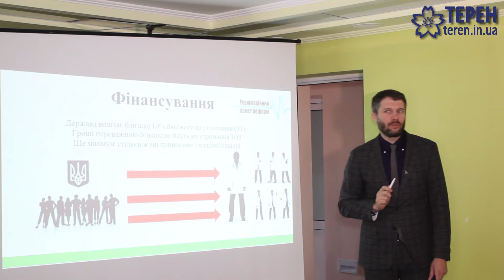У Тернополі розпочав роботу центр громадського контролю "ДІЙ"